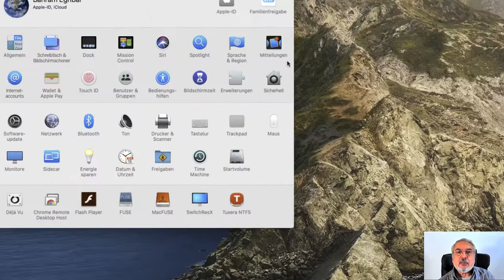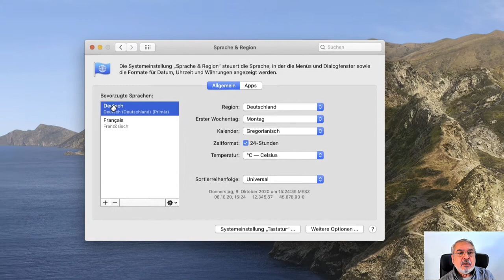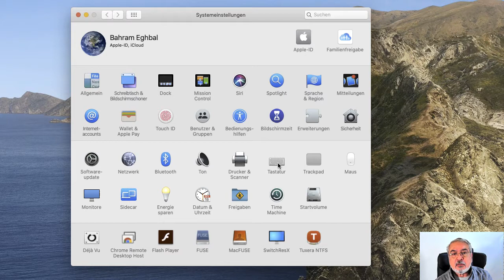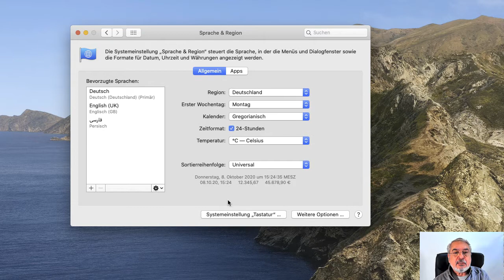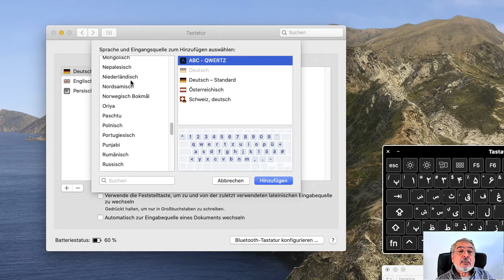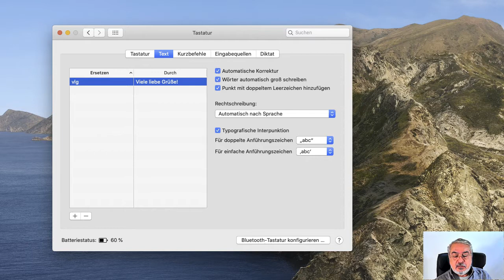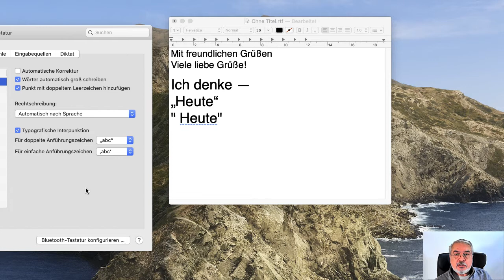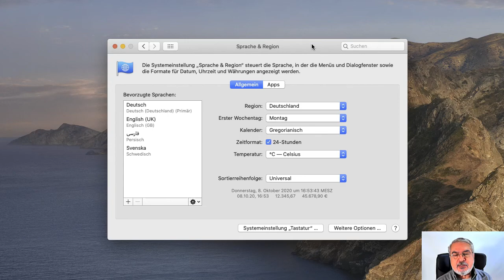Teil 10: Systemeinstellungen: Sprache, Tastatur und Diktat; Apple macOS für Einsteiger und Umsteiger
Die Sprache des Systems und die Eingabesprache sind voneinander zu unterscheiden. Wie man mehrere Sprachen parallel benutzt, wozu die Bildschirmtastatur nutzt, Wie die Rechtschreibung verwendet wird, und alle Themen der Sprache, Region, Tastenkombination, Abkürzung, etc. werden hier erklärt.

In diesem Video und an den folgenden Abspielpositionen finden Sie:
00:00:44  Sprache und Region
00:03:29  zusätzliche Sprachen / Primärsprache
00:06:51  Tastaturlayout / Tastatursprache / Eingabequelle
00:11:00  Bildschirmtastatur
00:14:05  Eingabe von Fremdsprachen
00:15:35  Emoji und Symbole
00:16:18  Weitere Einstellungen
00:17:08  Automatische Korrektur / Abkürzungen ...
00:21:02  Kurzbefehle
00:22:06  Diktat

Spenden
Mit freiwilligen Spenden können Sie meine Arbeit unterstützen:
Ich bedanke mich für Ihre Freundlichkeit.

Apple MacOS ist ein Gesamtkonzept. Die Zusammenhänge zwischen den einzelnen Teilen der Hard- und Software sind von großer Bedeutung.

Kennt man die richtigen Funktionen und setzt man diese korrekt ein, erzeugt man einen Synergieeffekt, der ein sicheres und schnelles Arbeiten am einem Mac-Computer deutlich verbessert und vereinfacht.

In dieser Reihe von Videotutorials vermittle ich das erforderliche Basiswissen für Einsteiger und Umsteiger. Strukturierte Abfolgen anhand vieler Beispiele, die absichtlich langsam und Schrittweise erklärt werden, helfen Ihnen, das System vom Grund auf kennenzulernen. Wir werden uns ausführlich mit dem Apple macOS Catalina und Big Sur beschäftigen.

Ich heiße Eghbal und betreue Mac- und Windows-Anwender seit dreißig Jahren in diversen Programmen der Office- und Kreativ-Anwendungen.

So werden Sie regelmäßig über die neuesten Videos informiert, sobald sie veröffentlicht sind.